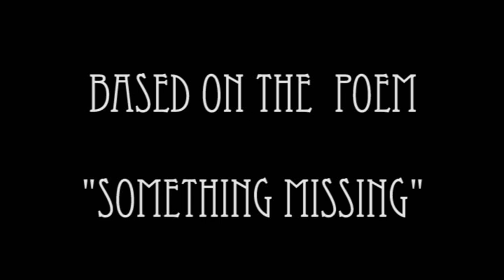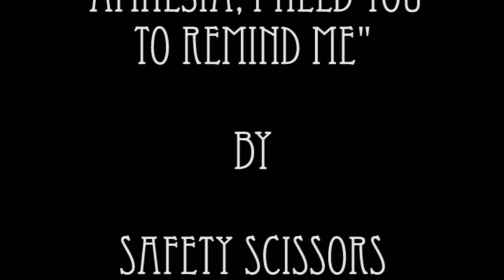Something Missing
Seymour readies himself for a night out and forgets something important in the process.

Based on the poem "Something Missing" by Shel Silverstein.